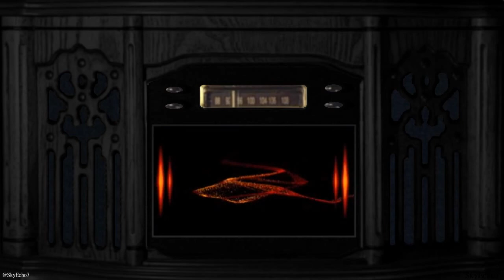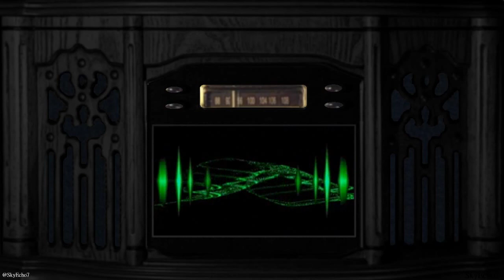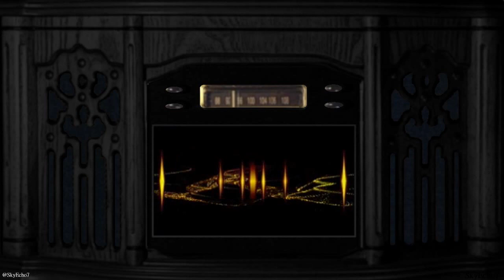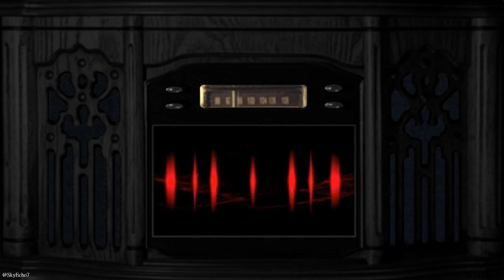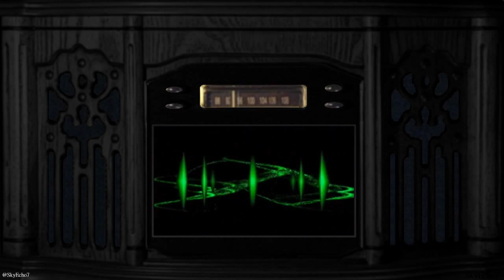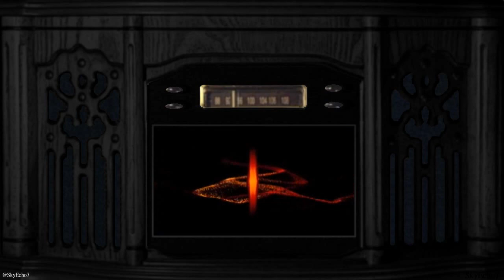Any Questions: Jeremy Corbyn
BBC Radio 4 Any Questions? 22 Aug 2015 [bbcaq]
Ritula Shah presents political debate from the Radio Theatre at Broadcasting House, London, with:
Jeremy Corbyn MP, Labour leadership contender
Dan Jones, historian
Polly Toynbee, Guardian columnist
Elizabeth Truss, Secetary of State for the Department of the Environment Food & Rural Affairs